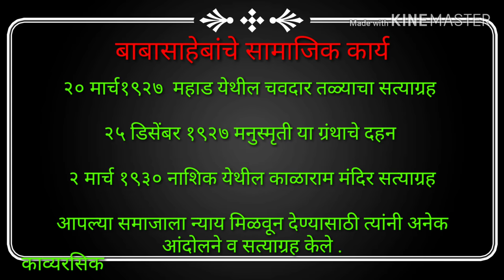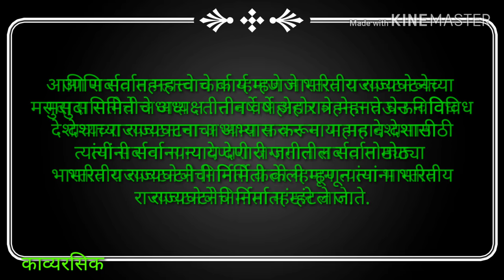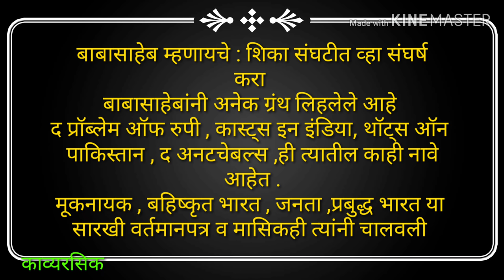डॉ.बाबासाहेब आंबेडकर भाषण : dr. babasaheb ambedkar speech /bhashan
डॉ बाबासाहेब आंबेडकर भाषण आणि जीवनपरिचय